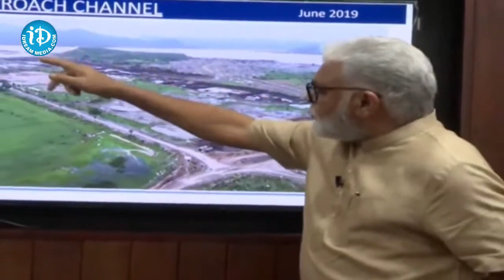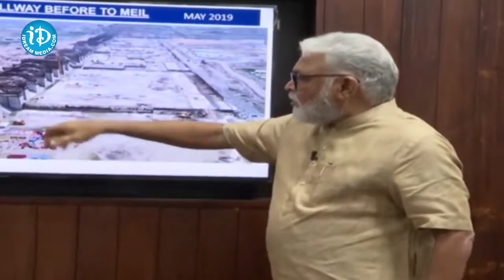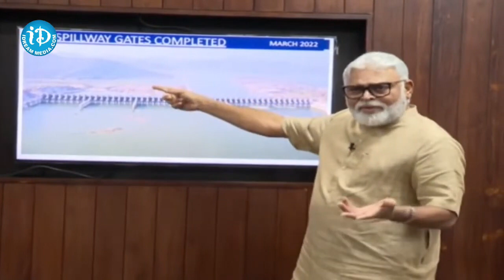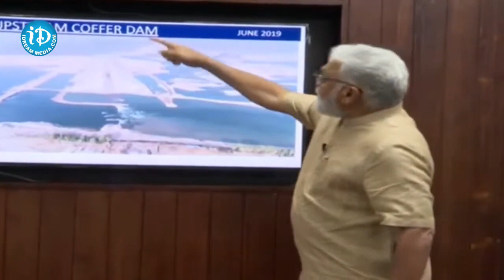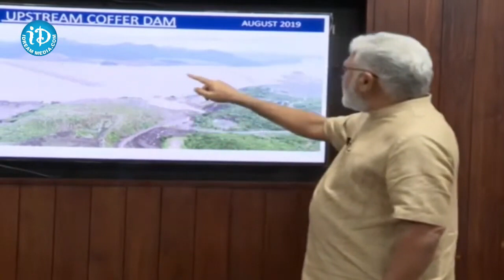పోలవరానికి పట్టిన శని చంద్రబాబు.. కేవలం భజన చేశాడు అంతే.. | Minister Ambati Rambabu Hot Comments